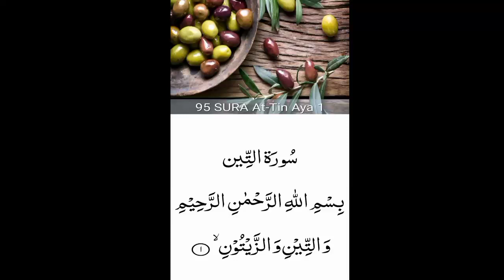95.Surah At-Tin (the Fig)beautiful recitation | peace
1. Al-Fatihah (the Opening)
2. Al-Baqarah (the Cow)
3. Aali Imran (the Family of Imran)
4. An-Nisa’ (the Women)
5. Al-Ma’idah (the Table)
6. Al-An’am (the Cattle)
7. Al-A’raf (the Heights)
8. Al-Anfal (the Spoils of War)
9. At-Taubah (the Repentance)
10. Yunus (Yunus)
11. Hud (Hud)
12. Yusuf (Yusuf)
13. Ar-Ra’d (the Thunder)
14. Ibrahim (Ibrahim)
15. Al-Hijr (the Rocky Tract)
16. An-Nahl (the Bees)
17. Al-Isra’ (the Night Journey)
18. Al-Kahf (the Cave)
19. Maryam (Maryam)
20. Ta-Ha (Ta-Ha)
21. Al-Anbiya’ (the Prophets)
22. Al-Haj (the Pilgrimage)
23. Al-Mu’minun (the Believers)
24. An-Nur (the Light)
25. Al-Furqan (the Criterion)
26. Ash-Shu’ara’ (the Poets)
27. An-Naml (the Ants)
28. Al-Qasas (the Stories)
29. Al-Ankabut (the Spider)
30. Ar-Rum (the Romans)
31. Luqman (Luqman)
32. As-Sajdah (the Prostration)
33. Al-Ahzab (the Combined Forces)
34. Saba’ (the Sabeans)
35. Al-Fatir (the Originator)
36. Ya-Sin (Ya-Sin)
37. As-Saffah (Those Ranges in Ranks)
38. Sad (Sad)
39. Az-Zumar (the Groups)
40. Ghafar (the Forgiver)
41. Fusilat (Distinguished)
42. Ash-Shura (the Consultation)
43. Az-Zukhruf (the Gold)
44. Ad-Dukhan (the Smoke)
45. Al-Jathiyah (the Kneeling)
46. Al-Ahqaf (the Valley)
47. Muhammad (Muhammad)
48. Al-Fat’h (the Victory)
49. Al-Hujurat (the Dwellings)
50. Qaf (Qaf)
51. Adz-Dzariyah (the Scatterers)
52. At-Tur (the Mount)
53. An-Najm (the Star)
54. Al-Qamar (the Moon)
55. Ar-Rahman (the Most Gracious)
56. Al-Waqi’ah (the Event)
57. Al-Hadid (the Iron)
58. Al-Mujadilah (the Reasoning)
59. Al-Hashr (the Gathering)
60. Al-Mumtahanah (the Tested)
61. As-Saf (the Row)
62. Al-Jum’ah (Friday)
63. Al-Munafiqun (the Hypocrites)
64. At-Taghabun (the Loss & Gain)
65. At-Talaq (the Divorce)
66. At-Tahrim (the Prohibition)
67. Al-Mulk – (the Kingdom)
68. Al-Qalam (the Pen)
69. Al-Haqqah (the Inevitable)
70. Al-Ma’arij (the Elevated Passages)
71. Nuh (Nuh)
72. Al-Jinn (the Jinn)
73. Al-Muzammil (the Wrapped)
74. Al-Mudaththir (the Cloaked)
75. Al-Qiyamah (the Resurrection)
76. Al-Insan (the Human)
77. Al-Mursalat (Those Sent Forth)
78. An-Naba’ (the Great News)
79. An-Nazi’at (Those Who Pull Out)
80. Abasa (He Frowned)
81. At-Takwir (the Overthrowing)
82. Al-Infitar (the Cleaving)
83. Al-Mutaffifin (Those Who Deal in Fraud)
84. Al-Inshiqaq (the Splitting Asunder)
85. Al-Buruj (the Stars)
86. At-Tariq (the Nightcomer)
87. Al-A’la (the Most High)
88. Al-Ghashiyah (the Overwhelming)
89. Al-Fajr (the Dawn)
90. Al-Balad (the City)
91. Ash-Shams (the Sun)
92. Al-Layl (the Night)
93. Adh-Dhuha (the Forenoon)
94. Al-Inshirah (the Opening Forth)
95. At-Tin (the Fig)
96. Al-‘Alaq (the Clot)
97. Al-Qadar (the Night of Decree)
98. Al-Bayinah (the Proof
99. Az-Zalzalah (the Earthquake)
100. Al-‘Adiyah (the Runners)
101. Al-Qari’ah (the Striking Hour)
102. At-Takathur (the Piling Up)
103. Al-‘Asr (the Time)
104. Al-Humazah (the Slanderer)
105. Al-Fil (the Elephant)
106. Quraish (Quraish)
107. Al-Ma’un (the Assistance)
108. Al-Kauthar (the River of Abundance)
109. Al-Kafirun (the Disbelievers)
110. An-Nasr (the Help)
111. Al-Masad (the Palm Fiber)
112. Al-Ikhlas (the Sincerity)
113. Al-Falaq (the Daybreak)
114. An-Nas (Mankind)
quran hadith